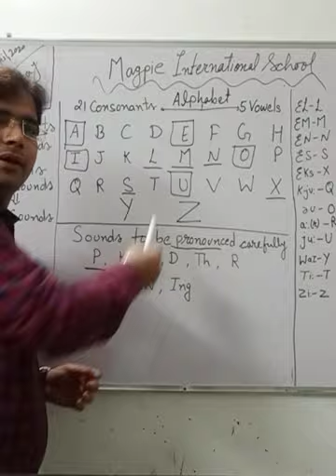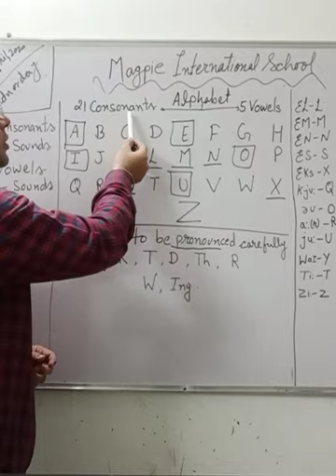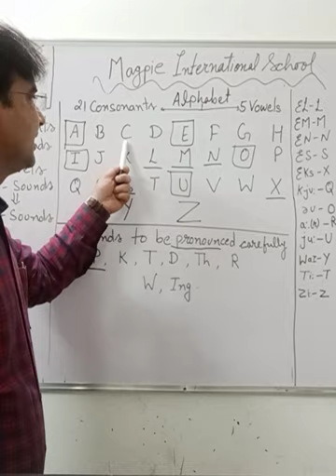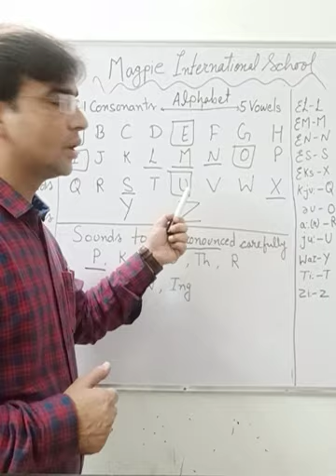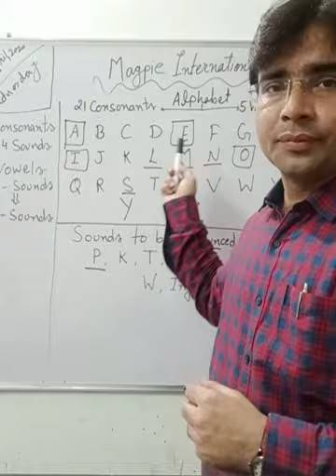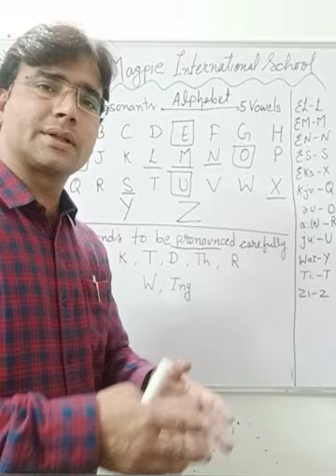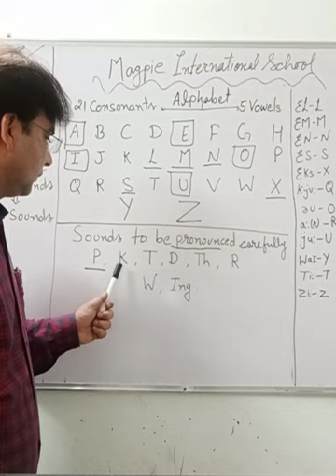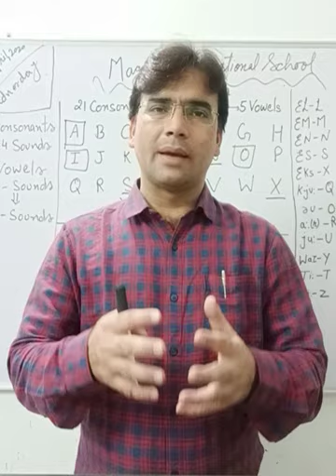Pronunciation Of English Alphabet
Day-3. Session on Alphabet.